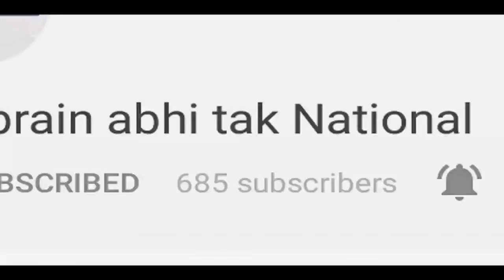ग्वालियर पहुंचे पीएम Modi || Khabrain Abhi Tak Live